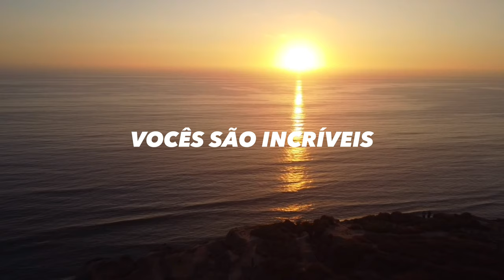VLOG COMPLETO EM LOS ANGELES | HOLLYWOOD, Beverly Hills e SANTA MONICA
Mostrando um pouco da minha rotina de vida e trabalho aqui nos Estados Unidos, mais precisamente no estado da Califórnia! Curte e comenta esse vídeo, isso me ajuda muito!

MEU INSTAGRAM: @erickcastro

SE QUISER VIAJAR E TER UM CARTÃO INTERNACIONAL SEGUE MEU CÓDIGO DE ATÉ $20 DÓLARES DE CASH BACK!!

Para abrir sua conta global gratuita (Nomad) e ganhar até 20 dólares:
- Baixe o app Nomad no seu celular
- No campo "código de convidado" insira ERICKCASTRO para ganhar até 20 dólares após a primeira compra de dólar
- Utilize seu cartão digital ou físico em mais de 180 lugares!